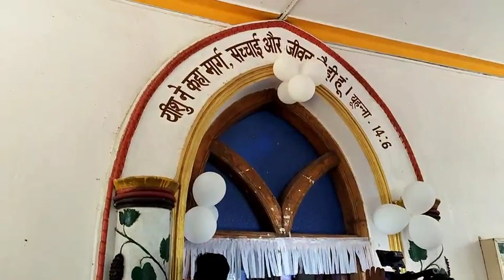LILIMA & LEBNUS || HOLY CONFIRMATION|| GEL CHURCH SUNDARGARH ODISHA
HOLY CONFIRMATION ||✝️|| GEL CHURCH SUNDARGARH ODISHA